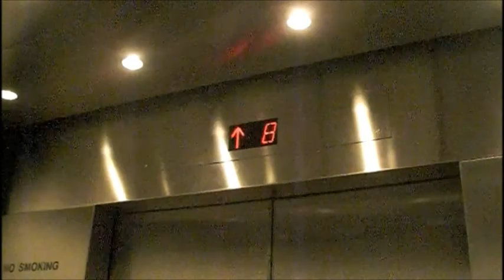Journey to the 8th Floor